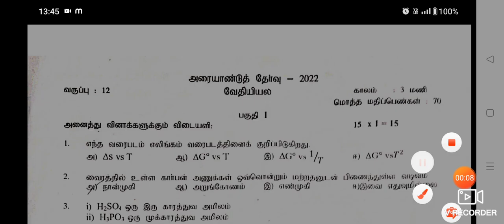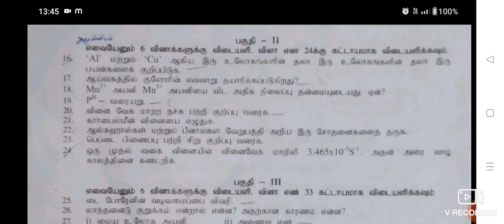12 th chemistry Half yearly exam question paper -2022 || Trichy district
12 th chemistry Half yearly exam question paper -2022 || Trichy district